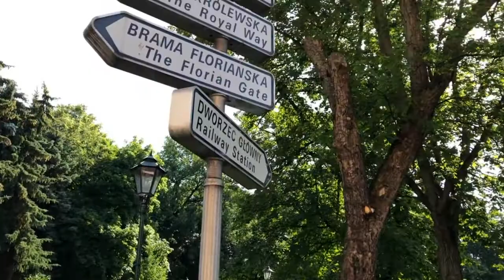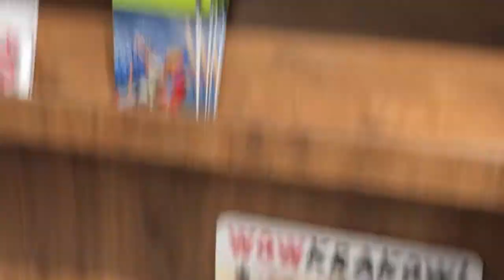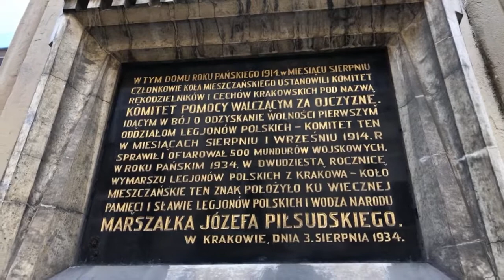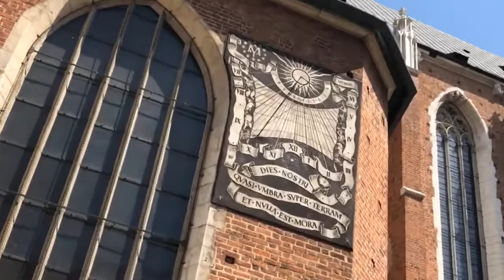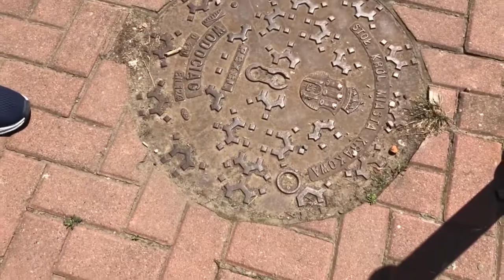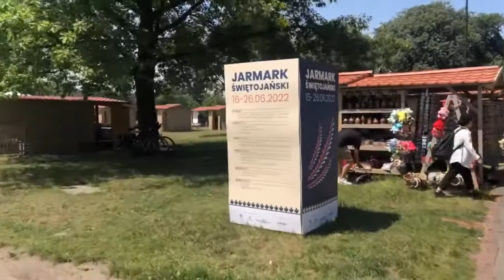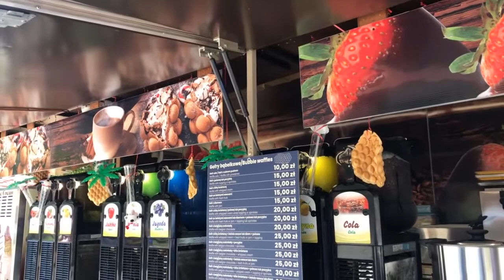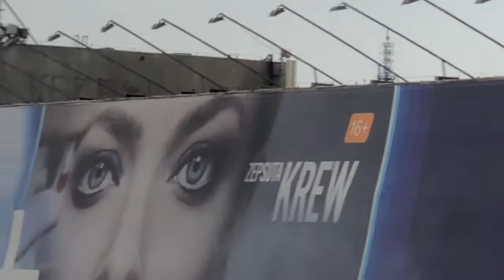Walking in Krakow, 🇵🇱 Poland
Kraków was the home of the Wiślanie tribe (Vistulans), who occupied Małopolska (Little Poland) until the 10th century. From 988 to 990 Mieszko I, prince of Poland, united the southern and northern territories to form a powerful kingdom, and his son, Bolesław I (the Brave), later made Kraków the seat of a Polish bishopric. The city expanded rapidly as a trade centre, becoming the capital of one of Poland’s major principalities in 1138. It was devastated by Tatar invasions during the 13th century but was quickly rebuilt, receiving “Magdeburg rights,” which consisted of a municipal constitution, in 1257.

When King Władysław I (the Short) reunited Poland, he made Kraków his capital in 1320, after which the kings of Poland were traditionally crowned in Wawel Castle and entombed in Wawel Cathedral. Throughout the 14th century Kraków served as Poland’s economic and political centre and as a major trading point between England and Hungary. Concurrently, it grew into the nation’s intellectual and cultural locus, as evidenced by one of its main surviving medieval structures, the Jagiellonian University. Founded as the Academy of Kraków by Casimir III (the Great) in 1364, the university gained prestige throughout the centuries, drawing scientists, artists, and scholars from across the continent; it is the second oldest university in central Europe.